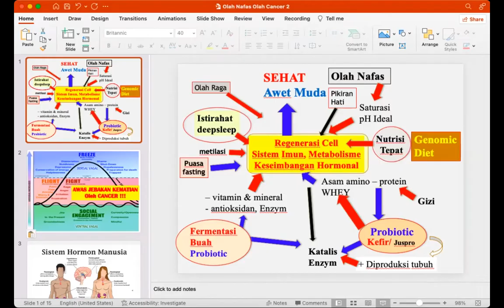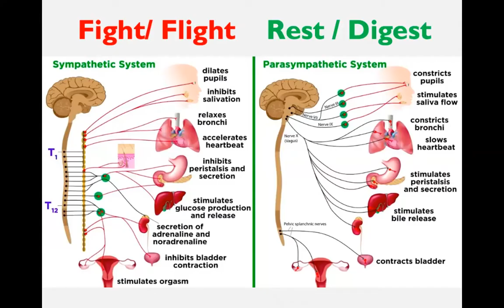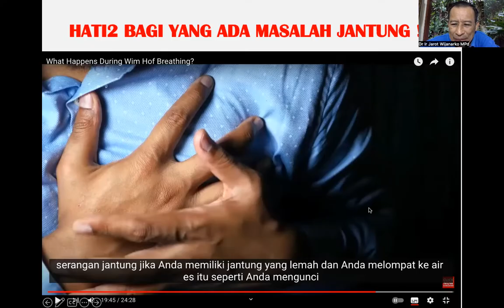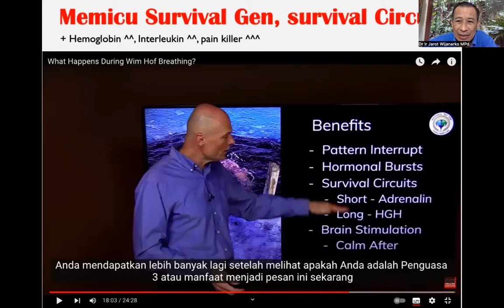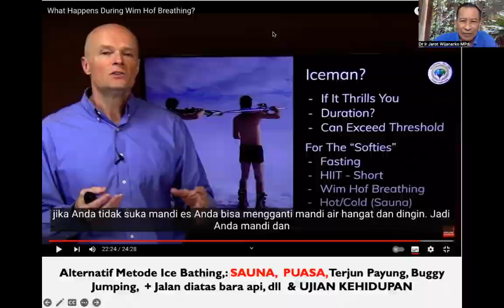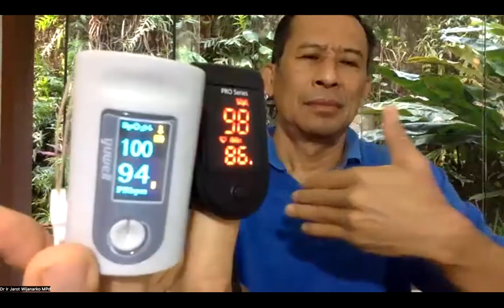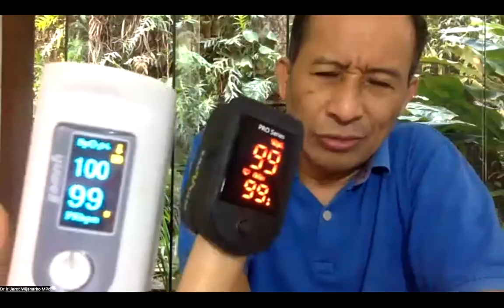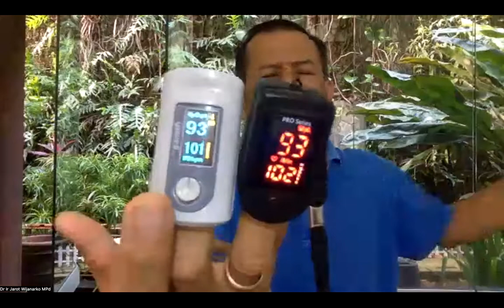WORKSHOP 2L - OLAH NAFAS WIM HOFF & KESEMBUHAN (CANCER) - Dr. Ir. Jarot Wijanarko M.Pd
MODUL 2L - OLAH NAFAS WIM HOFF & KESEMBUHAN (CANCER)